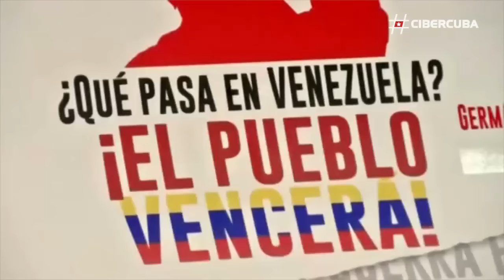Cierra Refinería de Petroléo de Cienfuegos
La refinería de petróleo cubano-venezolana situada "Camilo Cienfuegos" en la provincia de Cienfuegos cerrará sus puertas durante 120 días este año por mantenimiento y sólo operará con una capacidad mínima, según desveló el martes un alto funcionario de la petrolera estatal venezolana PDVSA